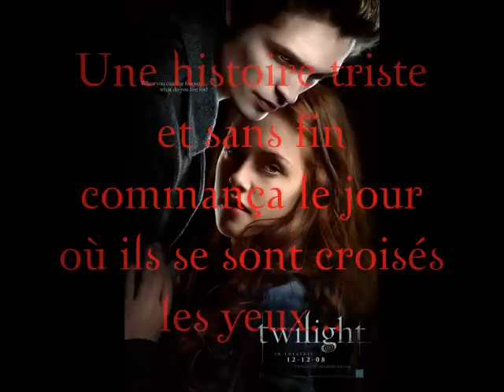The Twilight Saga - Bella's Lullaby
Un petit résumé des 4 tomes. I LOVE TWILIGHT !